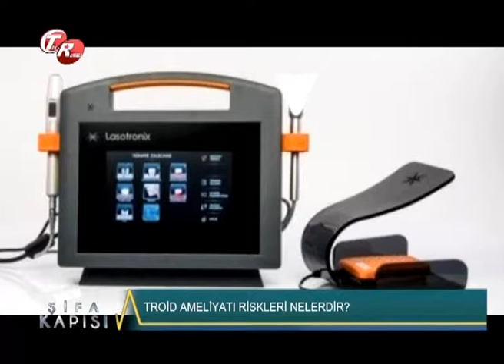Troid Ameliyat Riskleri Nelerdir ?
Avrasya Hastanesi Genel Cerrahi Uzmanı Op. Dr. Bülent Öztürk  '' Troid Ameliyat Riskleri Nelerdir ? '' hakkında detaylı bilgiler veriyor.